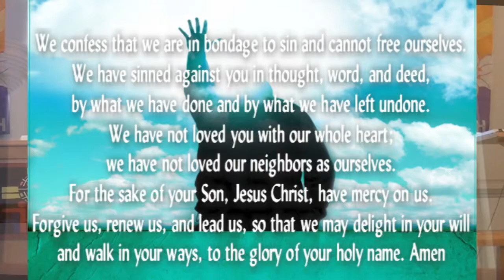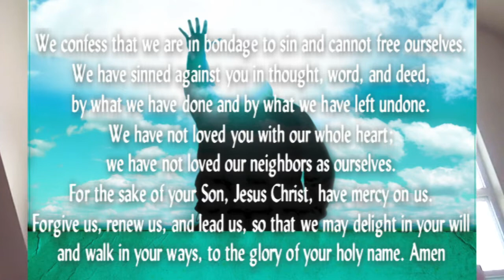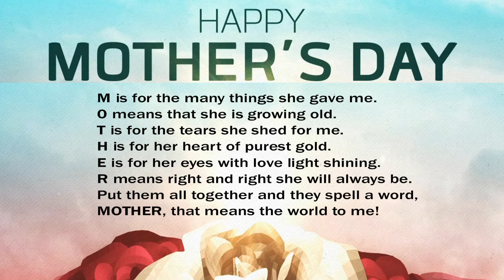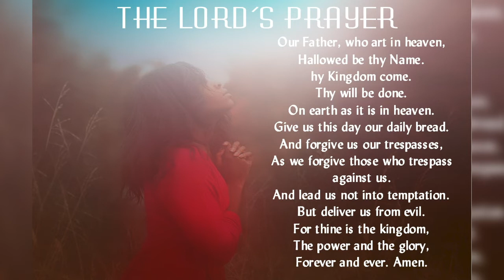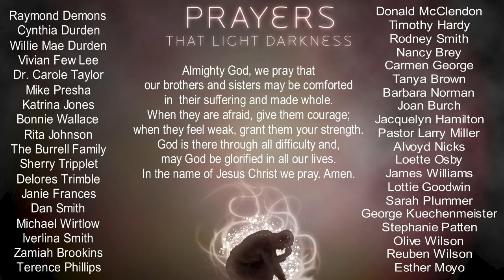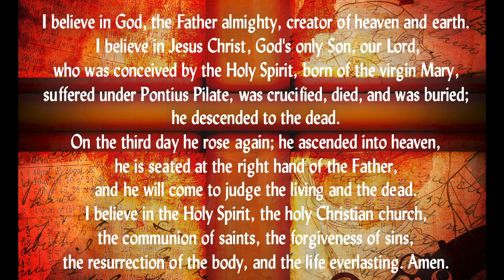St Mark Lutheran Church Sunday Service May 10th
Happy Mother’s Day and welcome to worship. Jesus has prepared a place for each of us, where there is room to spare! You are never left outside God’s house. There’s always plenty good room!